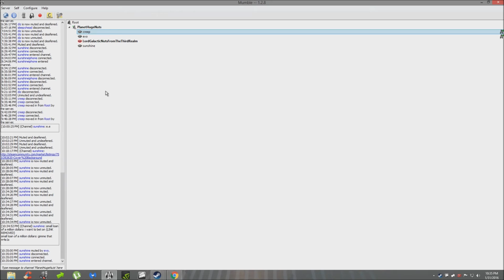i'm dying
evo and sunshine don't get along sometimes